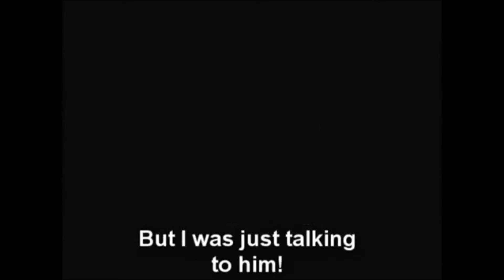Recensione le follie dell'imperatore ps1